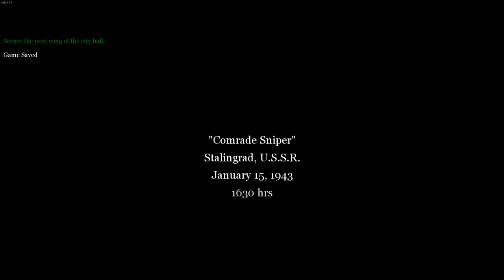Call of Duty 2 | Comrade Sniper - 7th | 60FPS | No Commentary | 2022